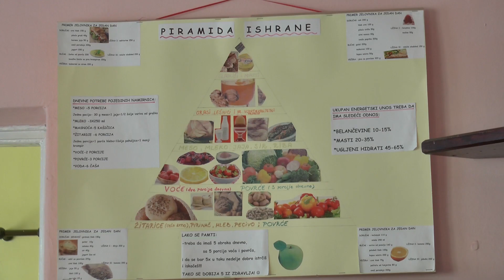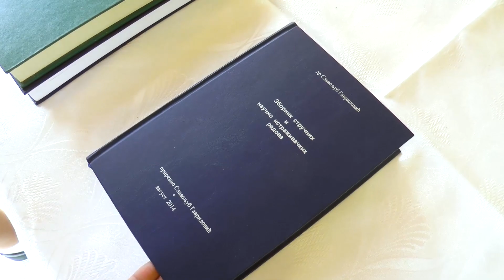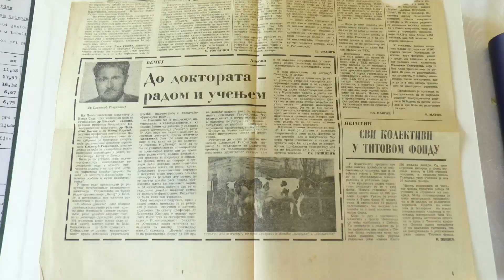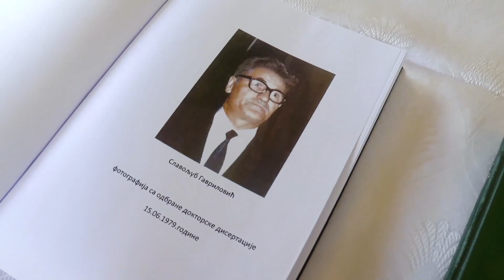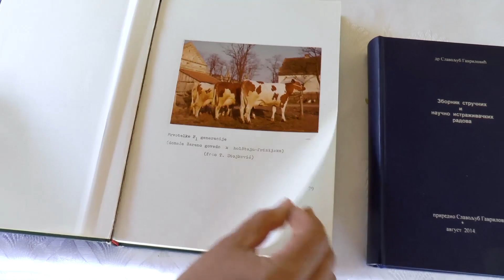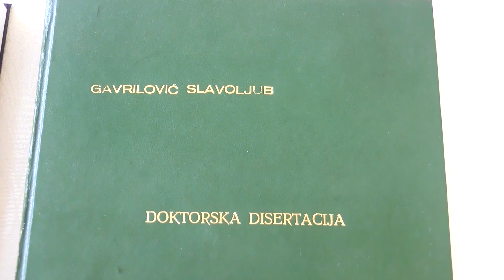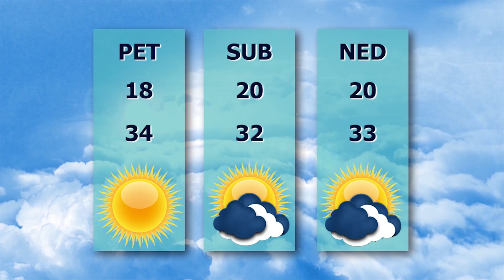TV BEČEJ: Pregled vesti 19.7.2023.